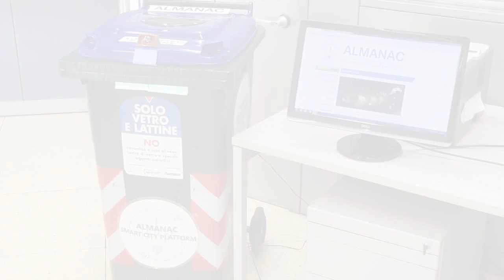The ALMANAC smart bin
The video is a short introduction to waste management handled by the ALMANAC platform. The narrator is Smarty, one of the many smart bin sensors deployed in the City of Torino.